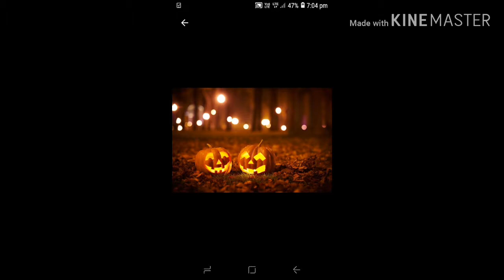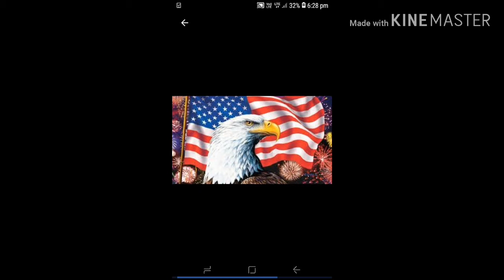The Halloween story in tamil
The Halloween story in tamil by Manimaran channel is very comdey and true story. Last 2 minutes is comdey and first 2 minutes is true story

Keep watch it and support and